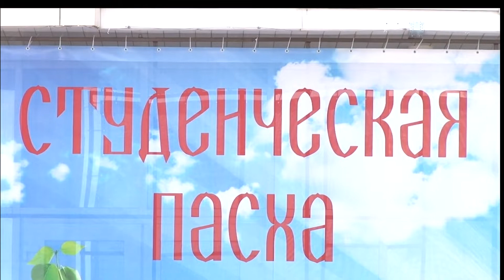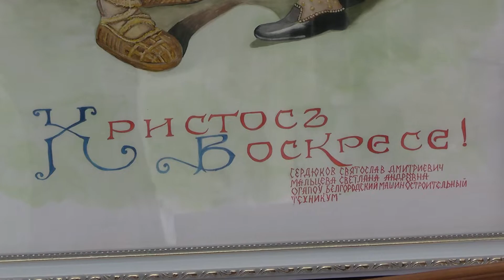НИУ «БелГУ» стал региональной площадкой проведения Великого праздника светлой Пасхи